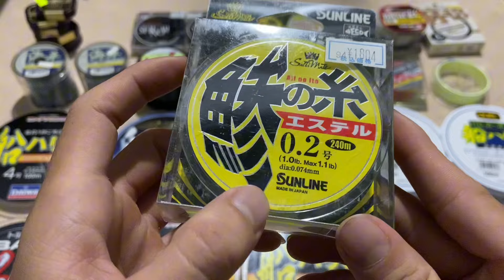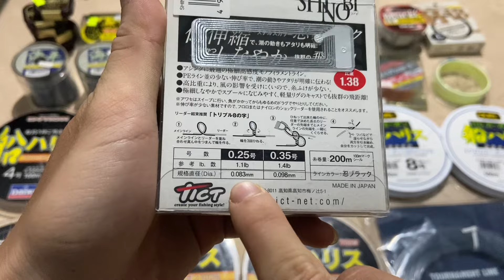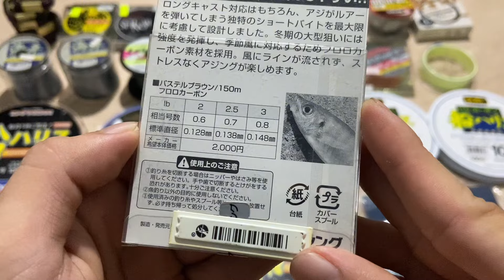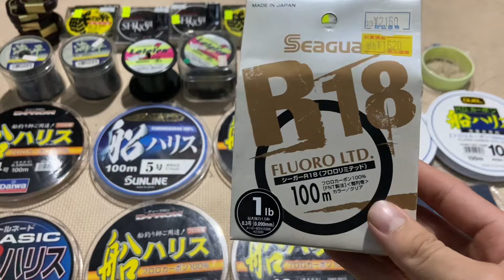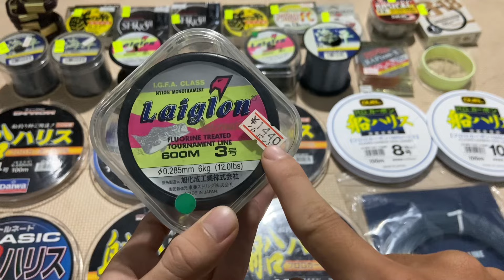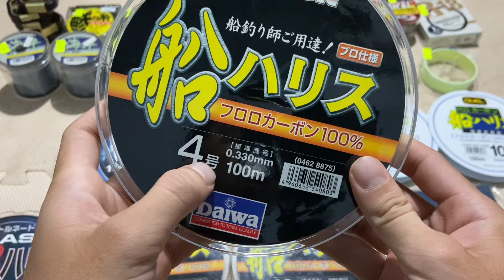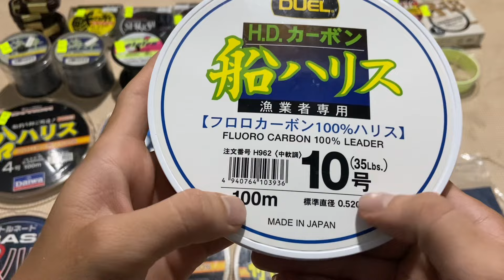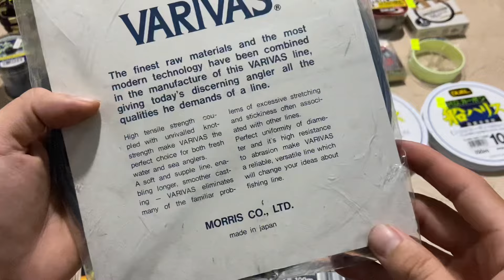Máy câu Nhật bãi : Lô cước câu cá flucacbon các loại ( Video 599 ) ngày 31/10